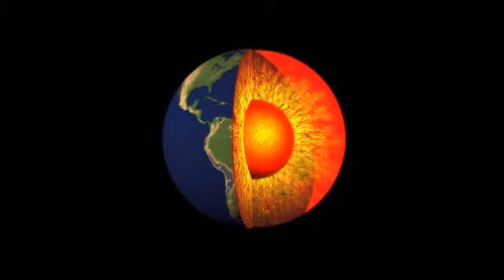Wrestling Fightnight 127: Ricky Fuji & Hidaki Hosaka vs Romeo & Humungus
GJP-Tagteam-Title-Fight:
Ricky Fuji & Hidaki Hosaka vs Romeo & Humungus